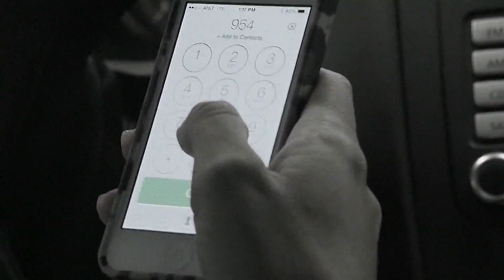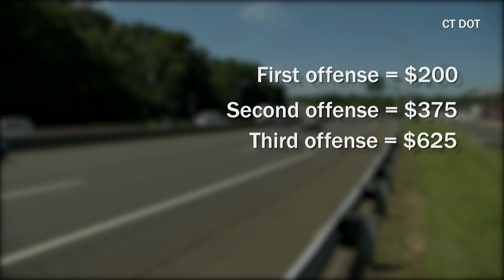Distracted driving penalties increase in Connecticut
“We want to make it steeper than what it currently is because obviously our current law aren’t doing the trick,” says State Sen. Will Haskell (D-CT).